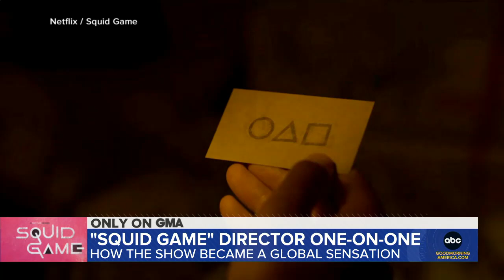Director of ‘Squid Game’ talks about the hit show l GMA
The TV show is the most popular series that Netflix has ever released and Hwang Dong-hyuk says even he is surprised by its success.